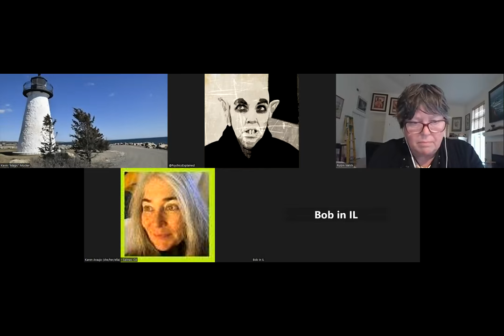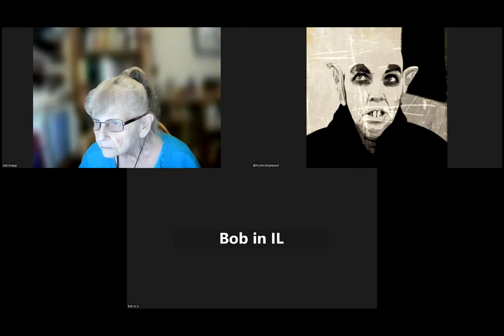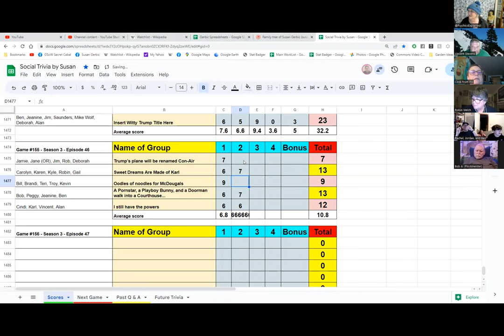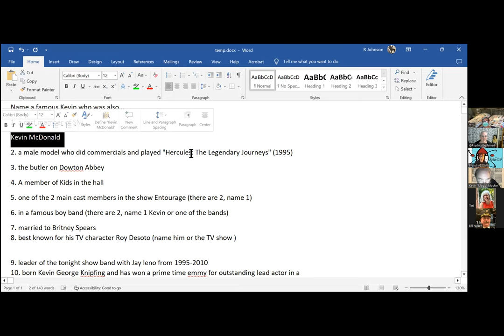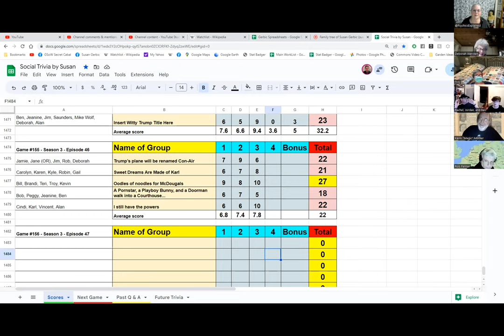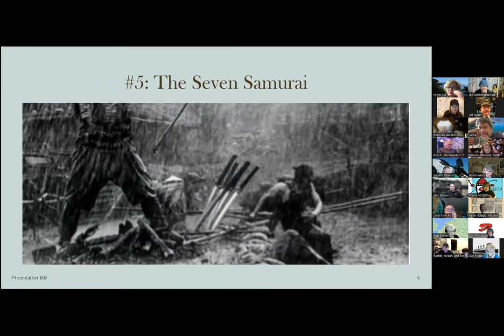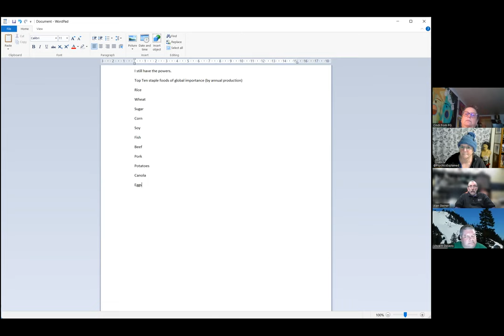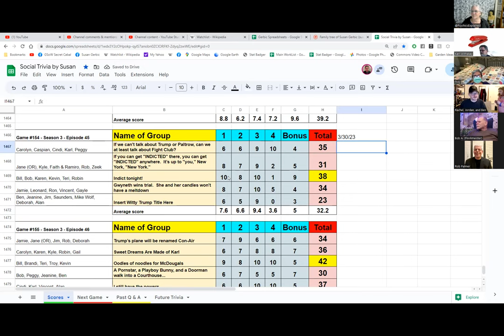Social Trivia by Susan - April 6, 2023 - Game # 155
Jamie Jamie's Careers
Gail Titanic
Kevin Kevin
Peggy Movie common theme
Karl Top Ten staple foods